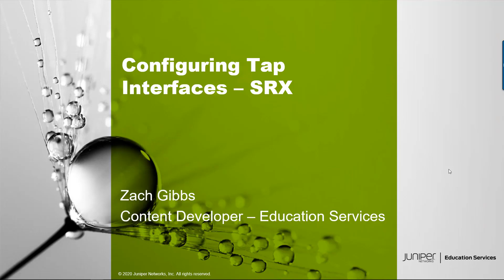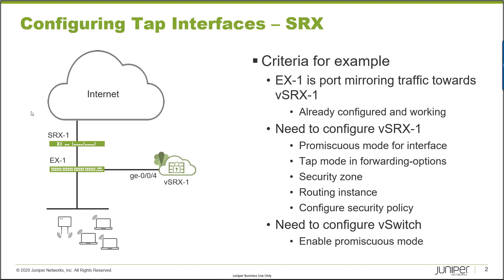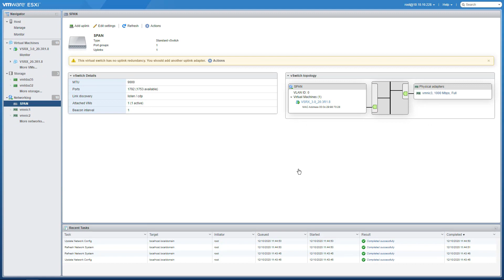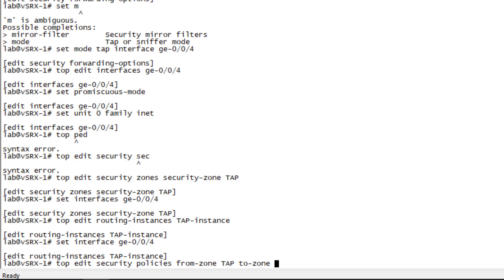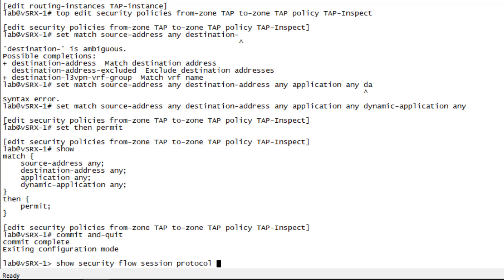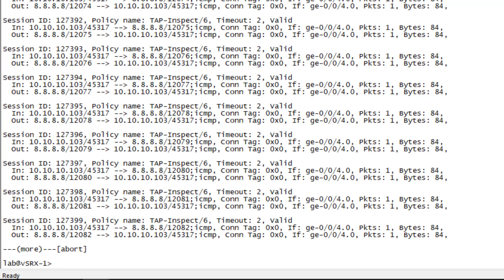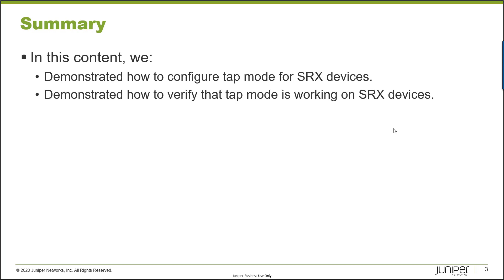Configuring Tap Interfaces: SRX Series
The Configuring Tap Interfaces – SRX Series Learning Byte covers how to configure tap interfaces on Juniper SRX Series devices. This Learning Byte is most appropriate for users who are familiar with SRX Series devices.
• Presenter: Zach Gibbs / Content Developer

• Relevant to OS Releases: Junos 20.3R1 or later

• Relevant to Juniper Platforms: SRX Series